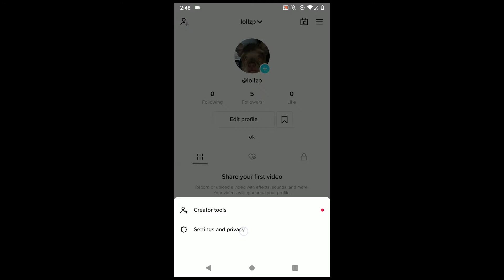How To See the Videos You've Watched On TikTok 2024 | TikTok History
In this video, I will show you how to see the videos you've watched on TikTok.